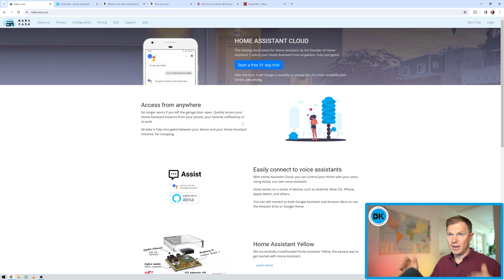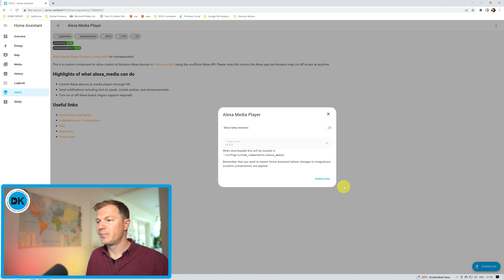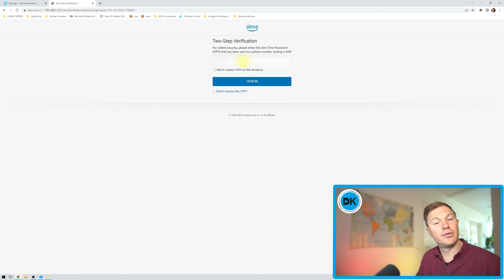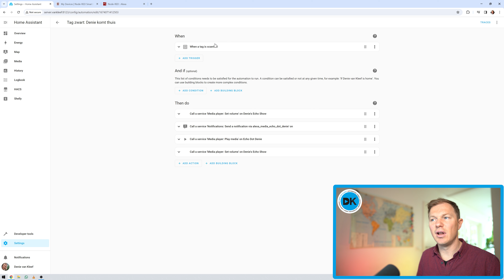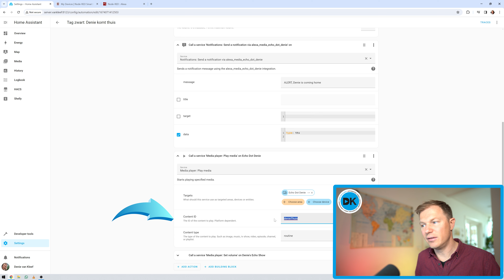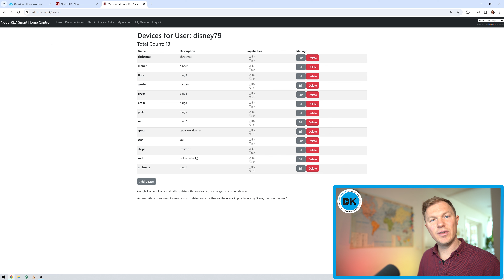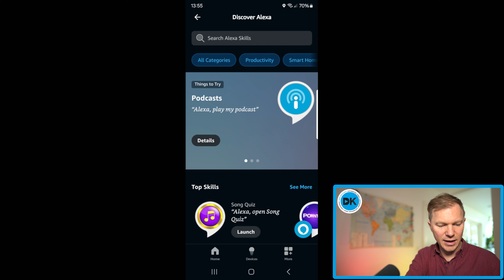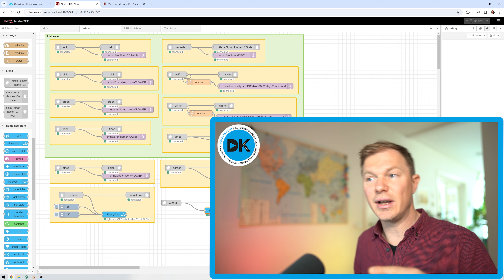Je automations laten praten met Alexa || Gratis integratie met Node-RED of Home Assistant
Deze video laat zien hoe je Alexa integreert met Home Assistant en/of Node-RED. Ik laat zien hoe je Alexa kan laten praten, muziek kan afspelen (Spotify) en hoe je met Alexa - devices kan schakelen met je stem!

Amazon Two step verification

Mark Watt Tech's uitleg over koppelen met Amazon account

Mijn andere apparatuur:
- HP EliteDesk 800 G3 (refurbished)
- Raspberry PI4
- Raspberry PI3b+
- Sonoff Zigbee 3.0 USB dongle
- Aqara temperatuur sensor
- Aqara deur sensor
- Aqara bewegings sensor
- Aqara Roller Shutter E1
- Aqara magic cube
- Sonoff Basic
- Sonoff Mini
- Shelly 1
- Shelly 2
- Shelly Smart Plug
- Zigbee ecodim
- Gledopto led controller
- Led voeding (voor gledopto)
- BTF-LIGHTING Ledstrip
- LEICKE voeding 24V 4A
- Behuizing voor EPS
- NFC stickers
- NFC sleutelhanger
- Switchbot Curtain 3
- ASUS USB-BT400

0:00 Intro
0:51 Nabu Casa
2:06 Alexa aan Home Assistant toevoegen
6:29 Automations met Alexa spraak of Spotify
10:10 Alexa spraak naar Node-RED en Home Assistant